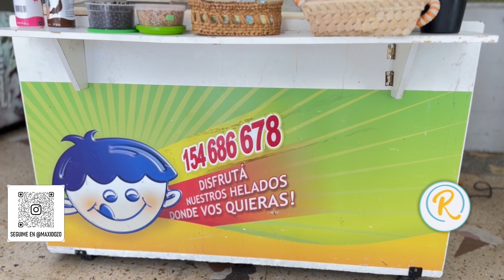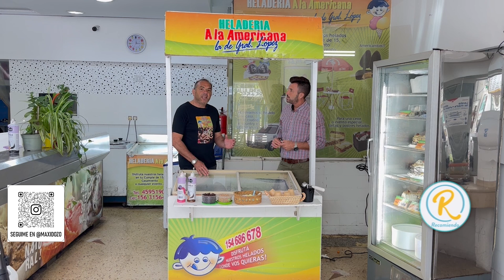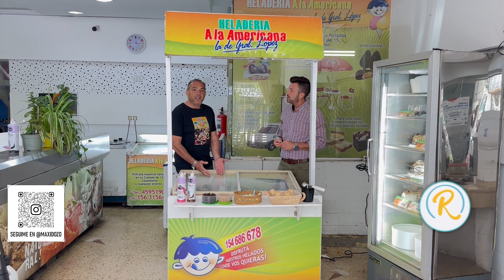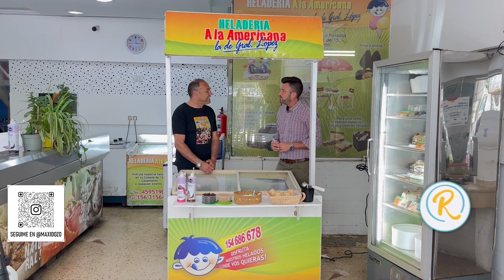LLEGA EL KIOSKO HELADO A TU FIESTA DE LA HELADERIA A LA AMERICANA DE GRAL. LOPEZ!!